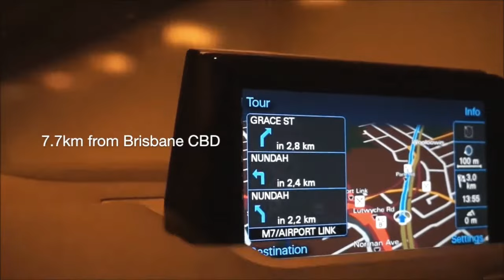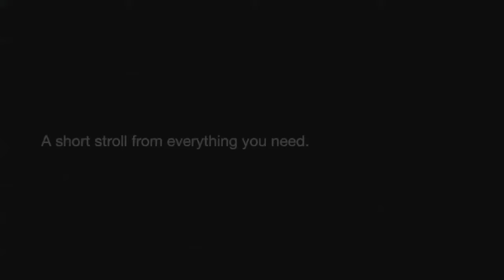★ EVOQUE, 2 and 3 Bedroom Apartments, 191 Clarence Rd, Indooroopilly, QLD, 4068